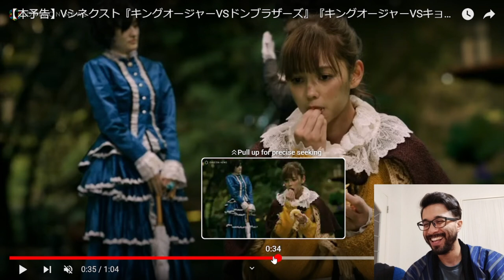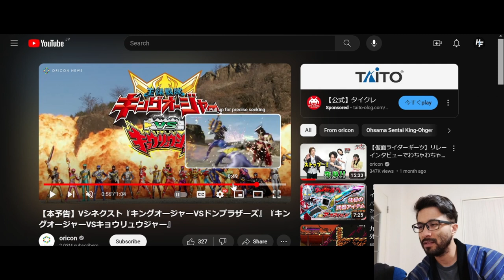NEW TRAILER! Ohsama Sentai King-Ohger VS Donbrothers & Kyoryuger! New Memorial Toys Coming?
This double feature is coming for your wallets!